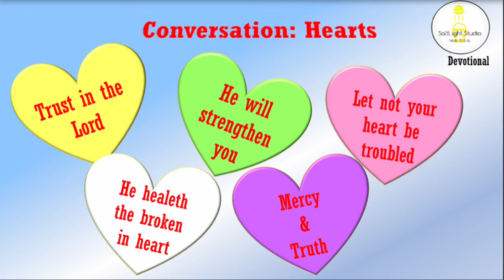SaltLight Studio Audio Devotional - “Conversation: Hearts”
Thanks so much for tuning in to my first audio devotional! I pray it is a blessing to you! :)